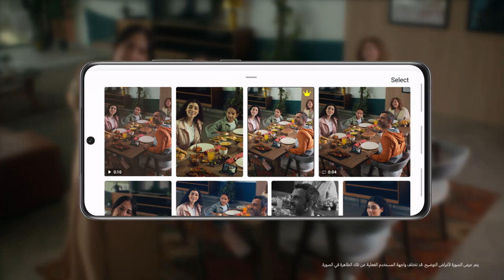withGalaxy عيدكم مبارك مع